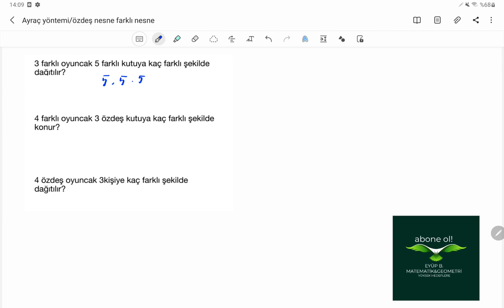AYRAÇ YÖNTEMİ ÖZDEŞ NESNE FARKLI NESNE